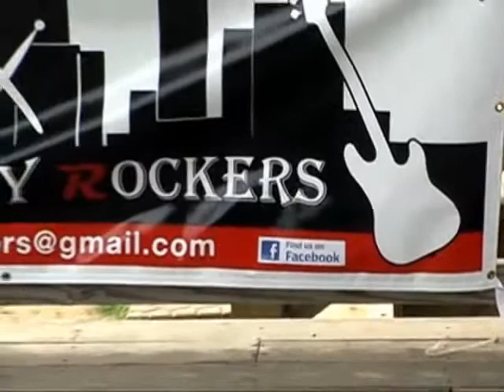DERBY CITY ROCKERS...DEMO..(covers)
Shot on location at King Fish restaurant  Upper River Road.Louisville Ky